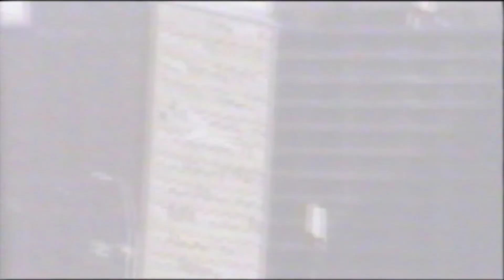Matsuko Mawatari - Motoi (Official Music Video)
Composer: Matsuko Mawatari, Lee Shauron.